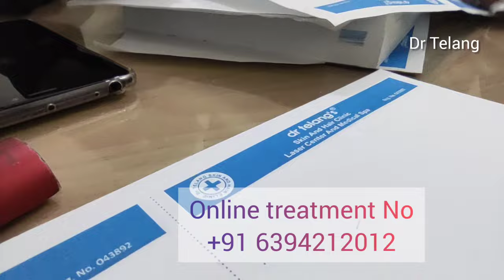Medicine for white Hair | Greying | Canitis | Dr Telang